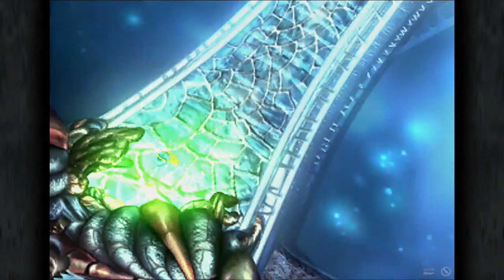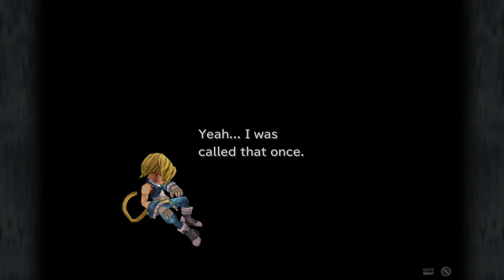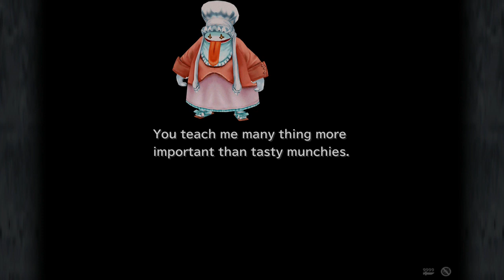Final Fantasy IX - Episode 51